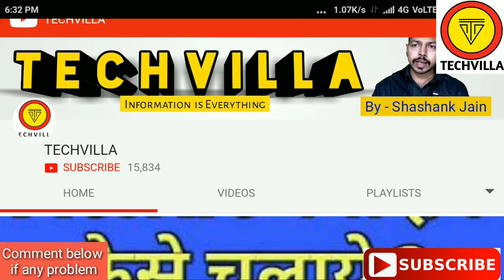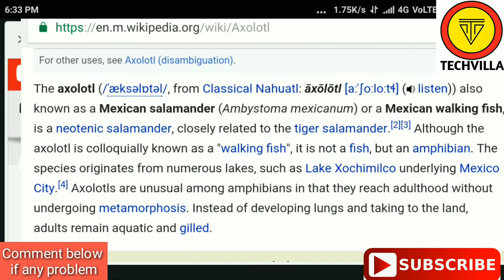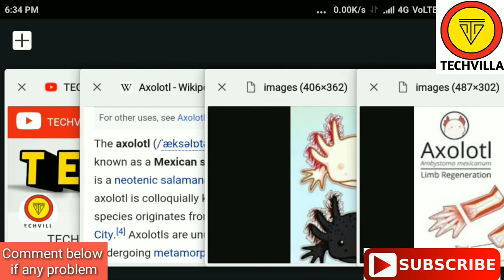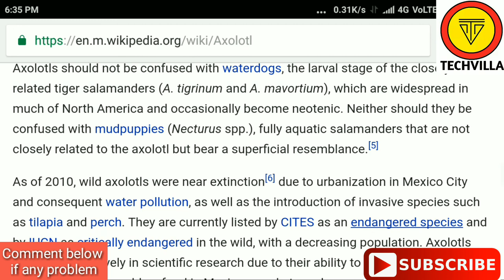What is Axolotl gravity fall ? King or regeneration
For Getting First Update on Mobiles,Android App & Tech News This video shows What is Axolotl gravity fall ? King or regeneration